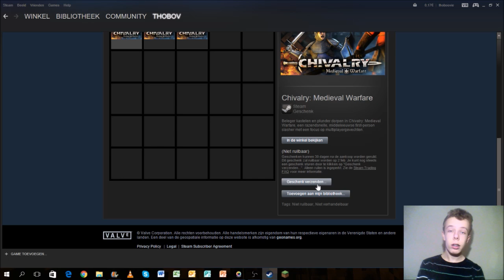[GIVEAWAY] 3X! Chivalry Medieval Warfare! [CLOSED]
Yo, leuk dat je er bent! Ik geef 3 keer Chivalry Medieval Warfare weg!
Marktprijs op dit moment €22,99

Wat moet je doen om te kunnen winnen?
- Liken
- In de reacties achterlaten dat je wilt winnen.
  Laat vervolgens je e-mail adres of je Steam account achter (linkje ernaartoe en mij aan je vriendenlijst toevoegen)
- Deze video delen (Hoeft niet maar zou tof zijn)

Systeemeisen spel:
Windows / Mac OS X / Linux / Steam Controller

WINDOWS MINIMUM:
Processor: Intel Core 2 Duo 2.4 GHz or AMD Athlon X2 2.7 GHz (a dual-core CPU is required)
Memory: 2 GB RAM
Graphics: ATI Radeon 3870 or higher, Nvidia GeForce 8800 GT or higher. 512MB VRAM.
DirectX®: 9.0c
Hard Drive: 7 GB HD space
Other Requirements: Broadband Internet connection
Supported controls:: Keyboard + Mouse, or Xbox 360 controller, Xbox One controller, or compatible XInput controller

MAC OS X MINIMUM:
OS: OS X 10.9.5
Processor: Intel Core i7, 2.5 GHz
GPU: Nvidia Geforce 750M
Memory: 4 GB RAM

LINUX / STEAM CONTROLLER MINIMUM:
OS: Steam OS. (However, other distros with Steam installed should run the game just fine.)
Processor: Intel Core 2 Duo 2.6 GHz or AMD Athlon X2 2.8 GHz (a dual-core CPU is required)
Graphics: ATI Radeon HD 4850, or Nvidia GeForce 9800 GT or equivalent. (With respective proprietary drivers). 512MB VRAM.
Other Requirements: Steam client + runtime environment. If using open source drivers, S2TC is required to approximate S3TC texture support.

Yo, leuk dat je naar mijn video's kijkt!

Informatie over mijn kanaal:
Ik heb een gamekanaal en speel Minecraft, TF2, Unturned, MMCH en andere games.

Mijn videokwaliteit is:
Minimaal 720p!
50 FPS! [Kan met sommige games niet]
Géén of nauwelijks lagg!

Ik upload wanneer ik tijd heb om te kunnen uploaden. Ik heb het erg druk met school en stomme toetsen.